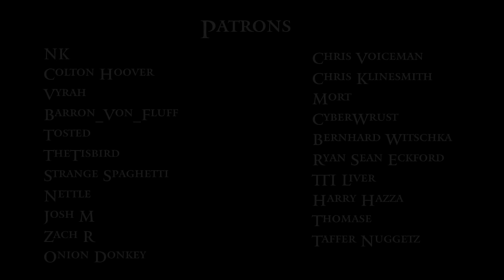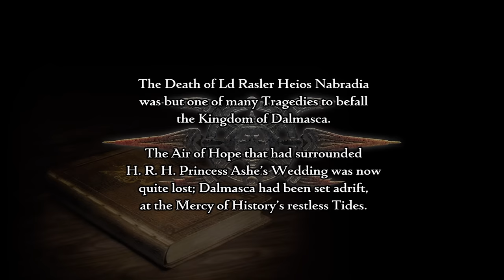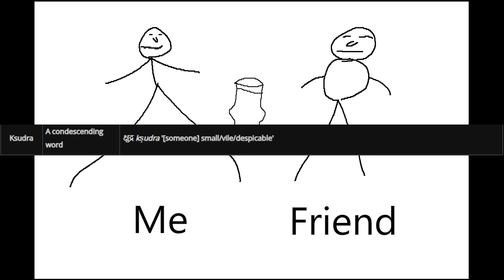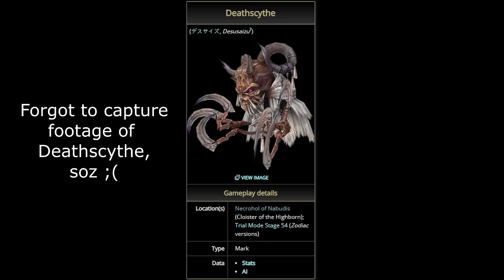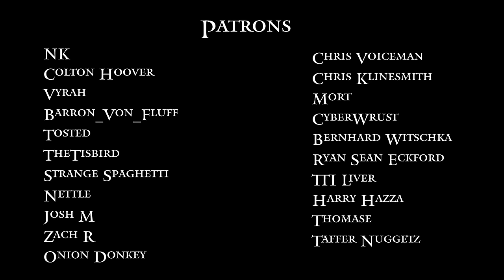Final Fantasy XII Retrospective | Pure Magick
Folks, long before Dark Souls came along my favorite video game series was  Final Fantasy, and my favorite three games from the series are VII, X, and the subject of this video XII. I hope you enjoy this deep-dive retrospective into one of my most beloved game where I discuss its story; lore; mechanics; aesthetics; and pretty much everything else.

0:00 - Intro
5:56 - An Introduction to Ivalice
10:59 - Early Story Events & Character Introductions
36:21 - Cities and Outposts
49:54 - World Design & Field Areas
1:01:54 - The Nature of the Combat
1:04:57 - Gambits
1:12:52 - Quickenings
1:17:30 - Espers
1:24:55 - Loot Mechanics
1:34:29 - License Board
1:42:05 - Weapon Variance
1:46:02 - Treasure
1:49:48 - Mark Hunting/The Bestiary
2:01:21 - Late Story Events
2:22:05 - Conclusion